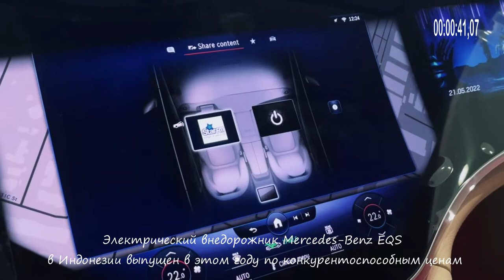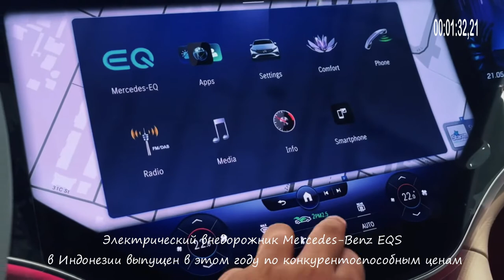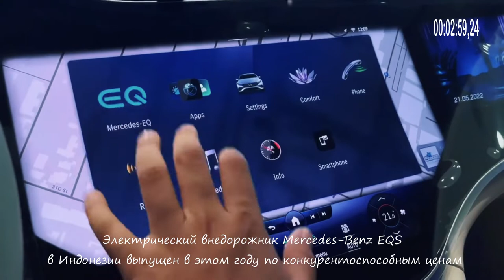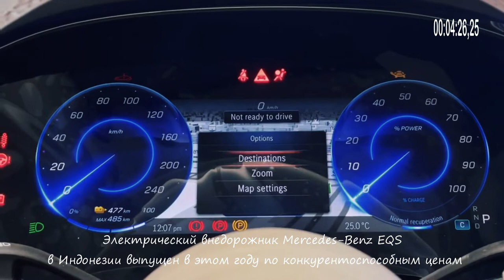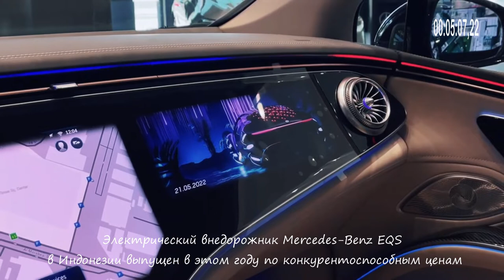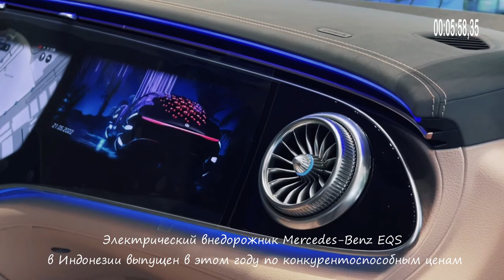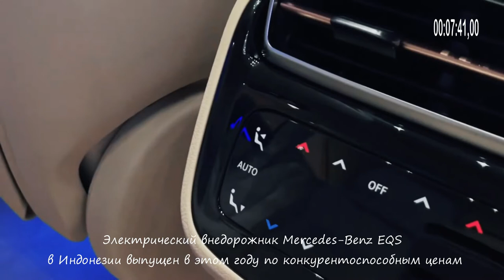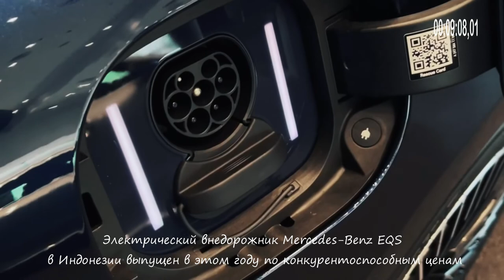New 2023 Mercedes EQS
music source.